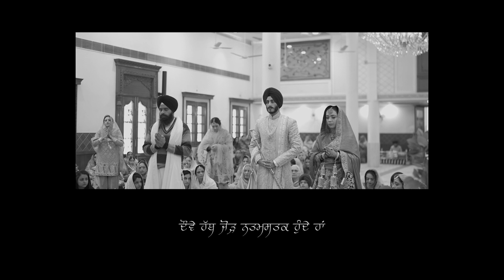Best Wedding Highlight 2022 | Keerat + Kunwar | Big fat Sikh Wedding | A film by Mehar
Here's presenting you our favorite couple, Keerat + Kunwar. We'd alot of fun capturing their beautiful moments, emotions, their super packed performances. Hope you all will enjoy this one, and will show love in the comment's below.

P.S - The first part is sung by Bride's father & Don't miss the last part.
Hope you all will love this one.
Team Mehar!
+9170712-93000